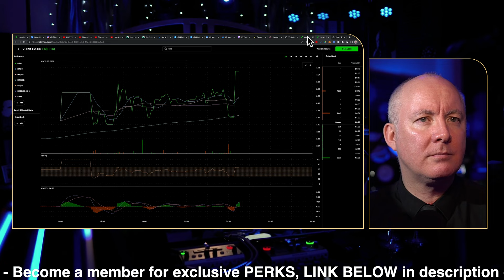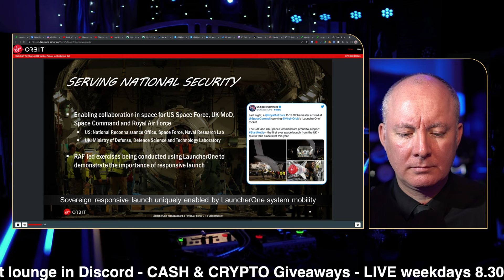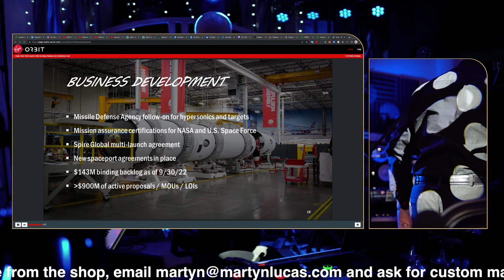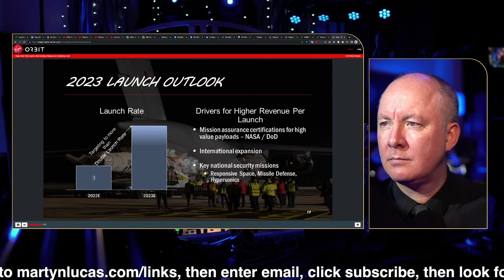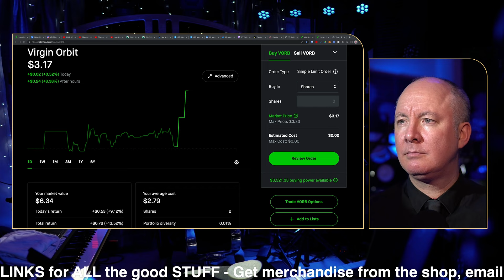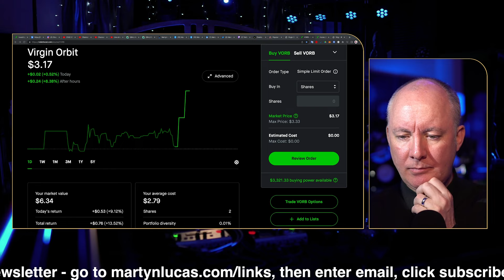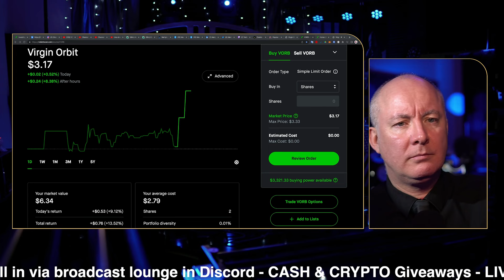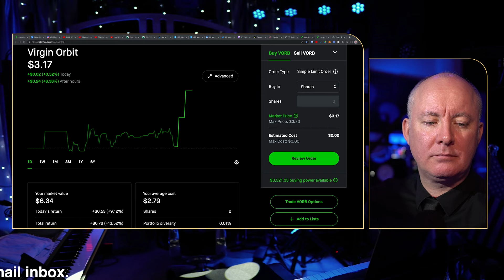VORB Earnings Virgin Orbit - LIVE Stock Market Coverage & Analysis - Martyn Lucas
VORB Earnings Virgin Orbit
LIVE Stock Market Coverage & Analysis
TRADING & INVESTING - Martyn Lucas Investor

Virgin Orbit Holdings, Inc. builds and operates flexible and responsive launchers. The firm also developed a proprietary air-launch technology, coupled with world-class manufacturing infrastructure and a proven team to transform space access for a diverse and global customer base. Its LauncherOne satellite renders services for commercial and government-built small satellites. The company was founded on January 11, 2021 and is headquartered in Long Beach, CA. The listed name for VORB is Virgin Orbit Holdings, Inc. Common Stock.